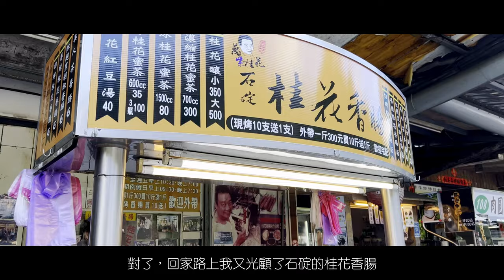秘境探訪：嶺腳車站與石窟瀑布，神祕滴水觀音庇佑平溪，必嚐野薑花水餃 🥟 平溪線上零存在感車站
在平溪與十分的交界，隱藏著一座少人知的秘境車站——嶺腳車站。這座「微笑的車站」每天只有極少的旅客，卻擁有著讓人驚嘆的自然美景和文化故事。影片中，我們將騎車探訪嶺腳，走進台灣鐵道中的冷門小站，感受這裡獨特的魅力。

走過幽靜的鐵道，我們發現了嶺腳車站下方的隱藏寶地——嶺腳石窟瀑布。這座高約11公尺、寬約40公尺的簾幕型瀑布與天然石窟相呼應，形成了一幅壯麗的自然景觀。這裡遠離繁忙的都市，適合靜靜享受大自然的洗禮，別忘了穿好止滑鞋並噴上防蚊液，享受無憂無慮的旅程。

離開瀑布後，我們到達了嶺腳小吃店，品嚐在地特色的野薑花水餃與酥脆炸豬腳。水餃裡淡淡的花香讓人難以忘懷，而炸豬腳的香脆更是搭配蔥薑蒜讓味蕾得到極致享受。邊吃邊看火車呼嘯而過，這樣的用餐體驗，難以複製。

接著，騎車前往靈巖寺朝拜「滴水觀音」，這座神奇的石灰岩雕像經過數年泉水滴灑，形成了獨特的模樣，為來此參拜的信眾帶來心靈上的平靜與庇佑。靈巖寺周邊的步道設施完善，也是步道愛好者們喜愛的健行路線。

快來跟隨我們的腳步，探索這個未被過度開發的秘境吧！

00:00 開場 -影片精華介紹
00:18 從106縣道騎摩托車前往
00:35 嶺腳車站介紹
01:22 秘境 嶺腳石窟瀑布
02:23 嶺腳小吃 - 野薑花水餃
03:08 前往靈巖寺 滴水觀音
04:08 片尾彩蛋